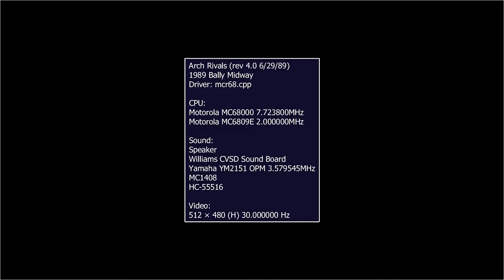Arch Rivals (Arcade) - Gaming Corner Versus!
Today, I play Adam in the precursor to NBA Jam, Arch Rivals.  I LOVE this game and used to play it a ton on the NES as a kid.  Although I was never good at it and my friends used to beat me pretty badly.

Let's see how this one goes today.